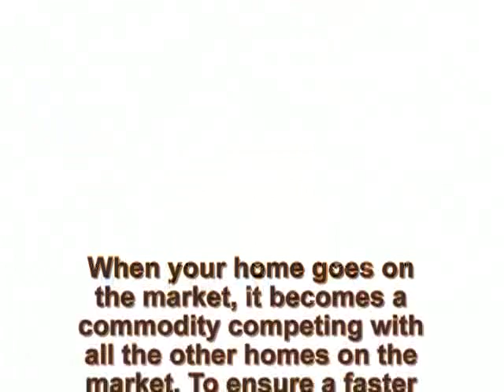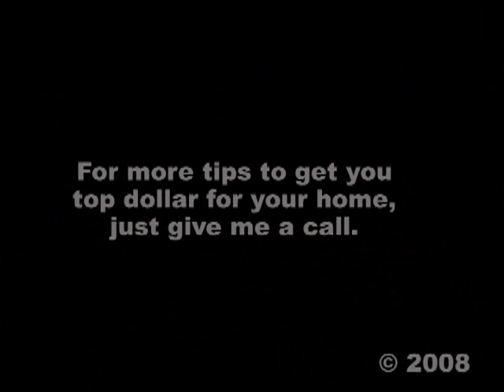Vancouver Real Estate Homeowners' tips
Planning to sell in the Vancouver real estate market need planning to create a great curb appeal. Here's my top 10 tips especially for Vancouver real estate to  make a great first impression.